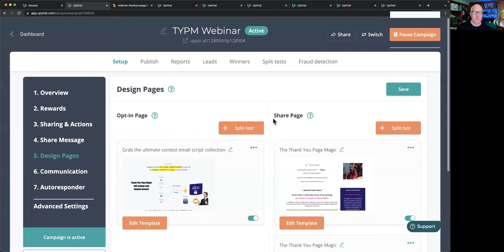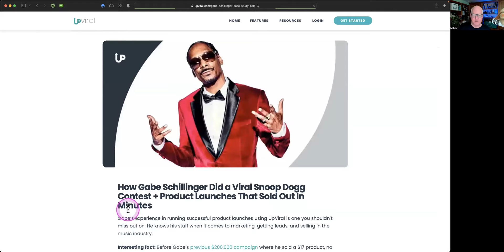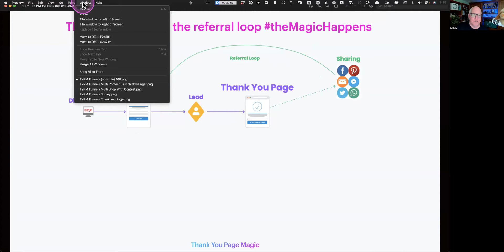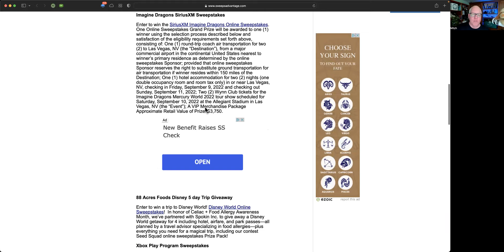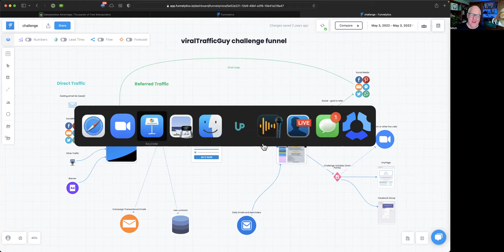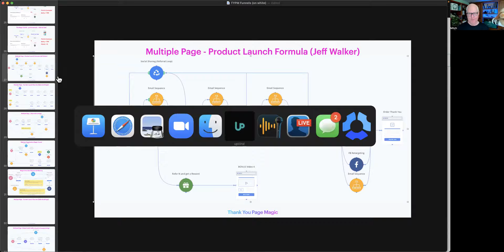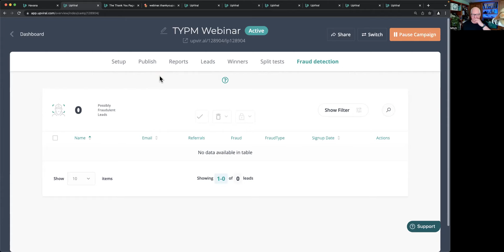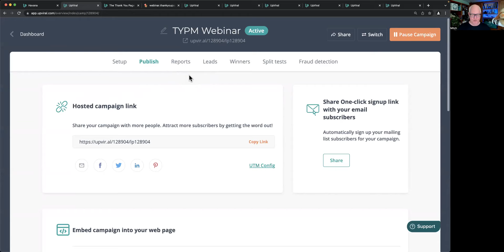Episode 98: How to set up a 3-5 page funnel on UpViral (CPS - May 3rd 2022)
Here's the replay of the latest Co-Pilot Show! ⭐
In this episode, our UpViral Expert, Mitch Aunger, discussed "How to set up a 3-5 page funnel on UpViral."

Get inspired and gain some new ideas that you can apply to your campaigns! 💡

Summary:

1. Multiple Page Flow [0:26]
2. UpViral is a two-page process [2:09]
3. The Opt-in & Share page [2:32]
4. How many pages are there in an UpViral funnel? [4:41]
5. The process to follow if people want to do over two pages funnel on their campaigns [8:00]
6. About the Share page  [12:11]
7. Understanding the process to create multiple pages funnel [14:41]
8. Gabe Schillinger's multiple page contest and how he did it [15:43]
9. Understanding the two-page process [27:23]
10. Outlining the basic way to start a multiple page campaign [35:23]
11. Multiple page campaigns [44:46]
12. Understanding how UpViral works in order to make multiple page campaigns successfully [1:04:42]
13. How to create a new campaign or a simple campaign with two pages [1:06:37]